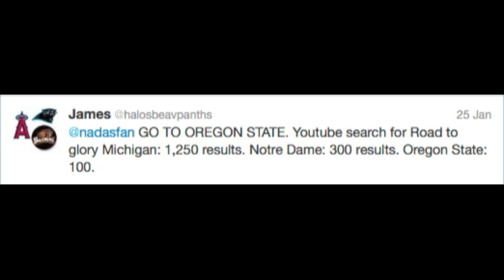Get On The Train!: The Road to Glory of Loco Motive S1:EP5 (Signing Day) (NCAA Football 12)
The time has come for Loco Motive to make his college decision.  Where will he go?  Find out in this episode of my NCAA 12 Road to Glory Series.